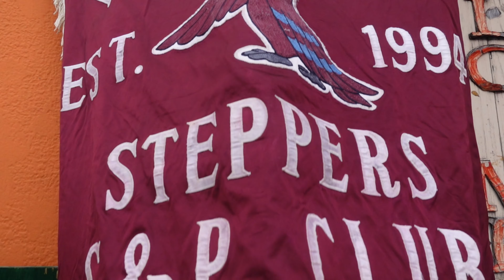2023 Pigeon Town Steppers Second Line: Enchanting New Orleans Parade with Rhythmic Finesse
Happy Easter Sunday! We in the 17th for this one. Shouts out to my boy Greedy & Rollin Joe!